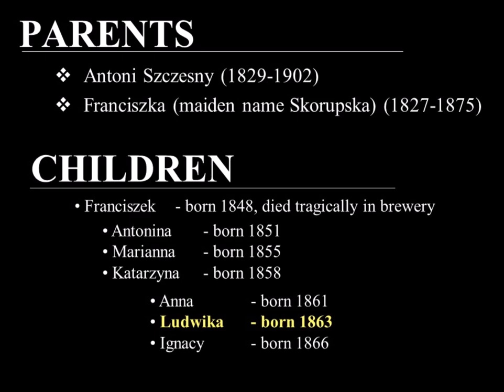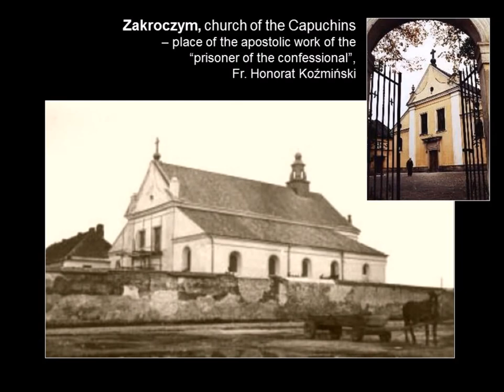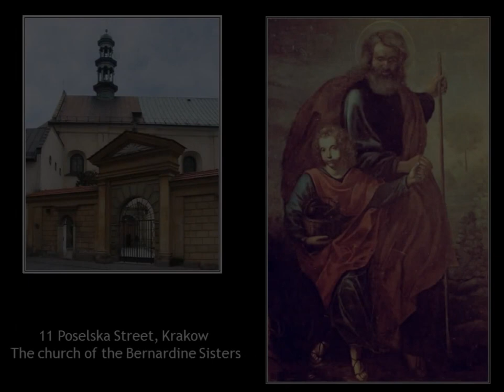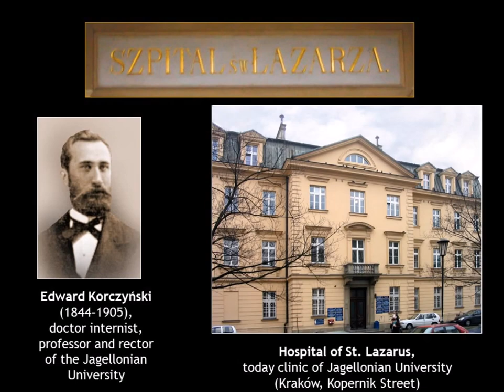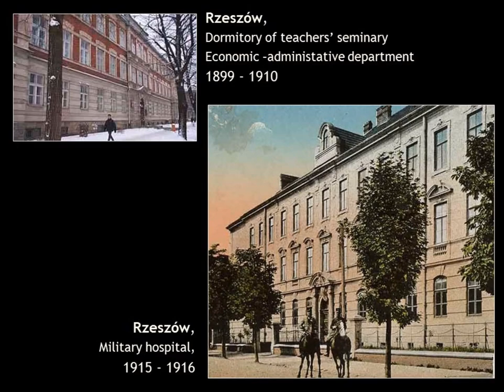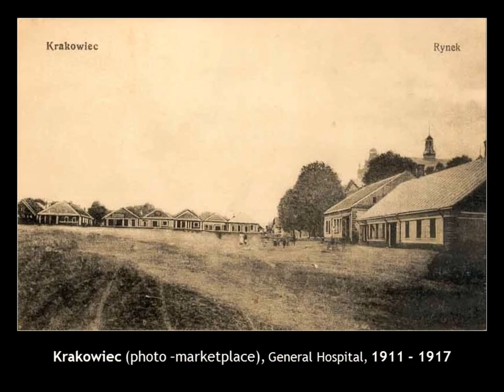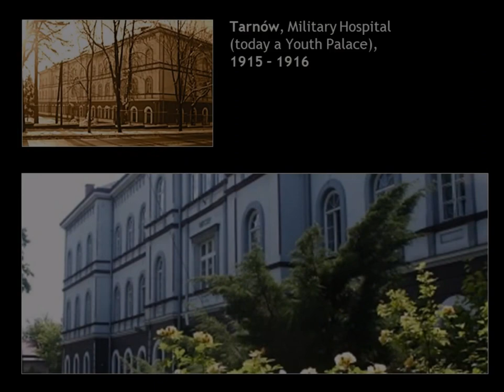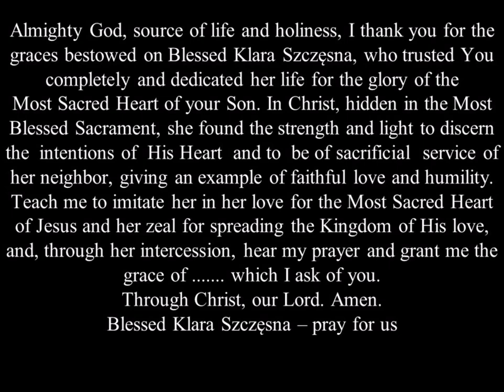All for God Alone: Sister Klara Louise Szczesna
Sr. Klara Szczesna--Beatification in Krakow, Poland, September 27, 2015

For more information on Blessed Klara Szczesna, please see the Sacred Heart Sisters' websites (USA Province)

Sister Servants of the Most Sacred Heart of Jesus
866 Cambria Street
Cresson, PA 16630
USA